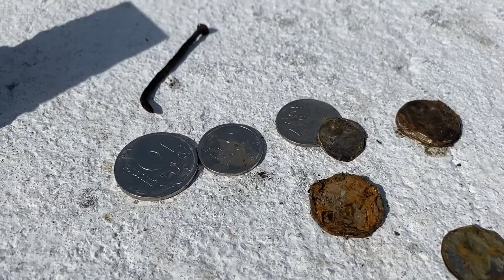Бросаем поисковый магнит на плотине Ярополицкой ГЭС. Самая красивая плотина подмосковья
Миклухо Макфлай
Бросаем поисковый магнит на плотине Ярополицкой ГЭС. Это самая красивая плотина подмосковья, даже немцы не стали ее взрывать.

Ярополицкая ГЭС стоит на плотине мельницы графа Чернышова, дореволюционной постройки. Распложена в селе Ярополец Волоколамского района Московской области.
Используем мы магнит мощьность 490 гк.